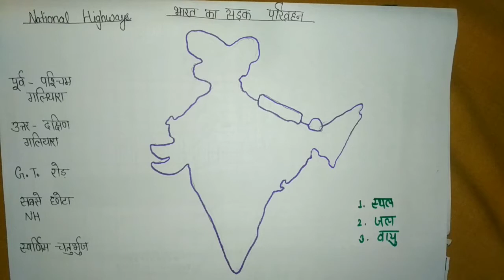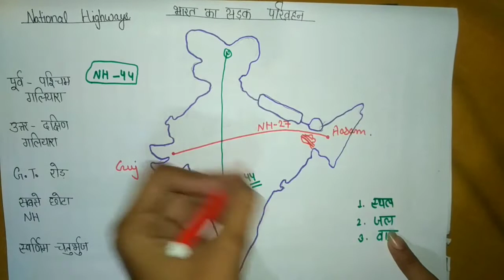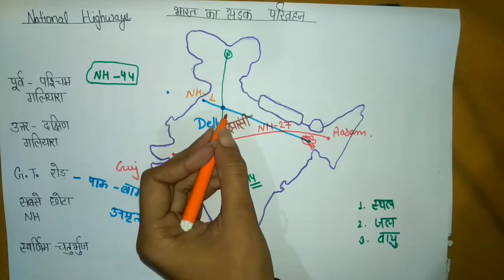india transportation/India gk geography/National highway of india in map/भारत के परिवहन मानचित्र में